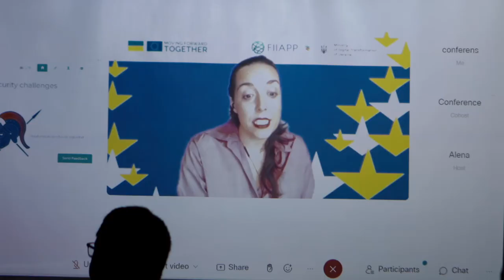UA30CTF: уже скоро – нові всеукраїнські кіберзмагання для молоді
22 квітня 2023 року Держспецзв’язку за підтримки проєкту EU4DigitalUA проведе масштабні молодіжні онлайн-змагання з кібербезпеки у форматі Capture the Flag.

Запрошуємо до участі молодь, яка вивчає та цікавиться інформаційною безпекою, кіберзахистом, програмуванням. Це нова можливість продемонструвати і перевірити вже наявні знання та вміння, а також – здобути новий унікальний досвід.

Про відкриття реєстрації для участі у заході ми повідомимо додатково. Слідкуйте за анонсами на сайті та сторінках у соцмережах Держспецзв’язку.

Нагадаємо, наприкінці лютого Держспецзв'язку провела офлайн-змагання з кібербезпеки UA30CTF, у яких взяли участь більше 150 студентів із 22 закладів вищої освіти України. Згадаймо разом, як захопливо це було. Дивіться у нашому відео (посилання на відео).

Ще раз вітаємо переможців:

🏆команду 4n0M4lY з Національного технічного університету України «Київський політехнічний інститут ім. Ігоря Сікорського», яка виборола перше місце;

🏆команду Ghost of Sheva з Київського Національного університету ім. Тараса Шевченка, яка посіла друге місце;

🏆команду Silent Sparrow («Київський національний економічний університет ім. Вадима Гетьмана», Університет «Україна», Національний технічний університет України «Київський політехнічний інститут ім. Ігоря Сікорського»).